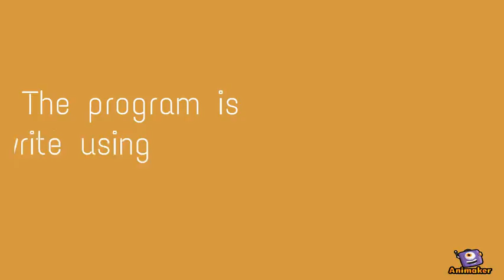AFFAN PROGRAM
Animated Video created using Animaker AFFAN